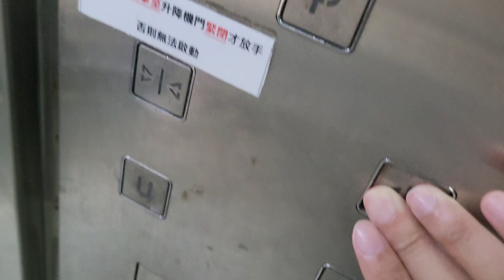三菱貨用升降機